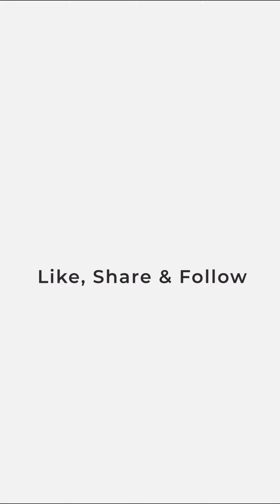Complete Event Success party of Movie “Haddi” || Nawazuddin Siddiqui || Richa Sinha || Avneet Kaur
Complete Event Success party of Movie “Haddi” || Nawazuddin Siddiqui || Richa Sinha || Avneet Kaur || Sunil Grover & More